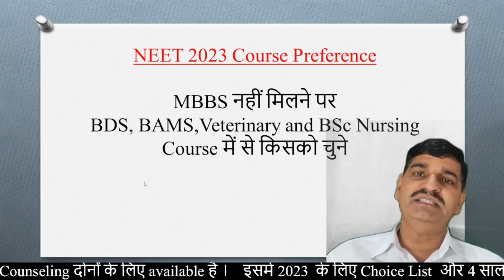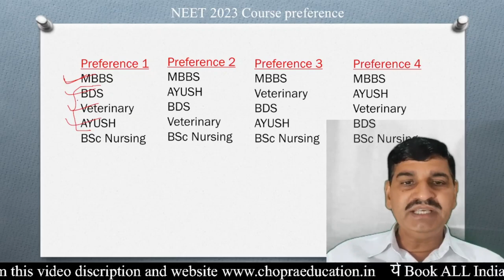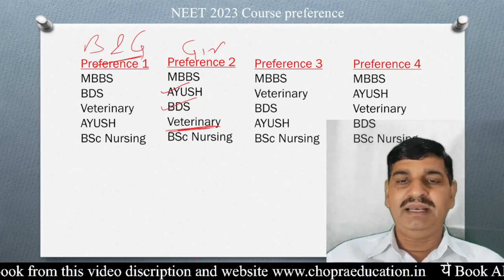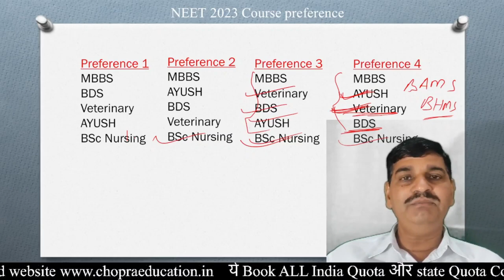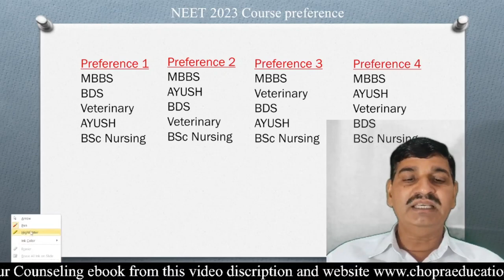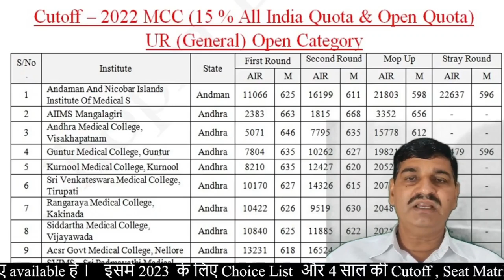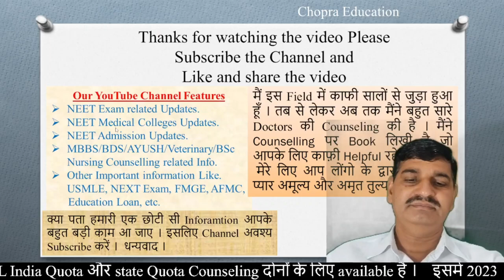NEET Medical Course 2023 !! BDS Veterinary, BAMS, BHMS Course में से कौनसे course में admission लें?